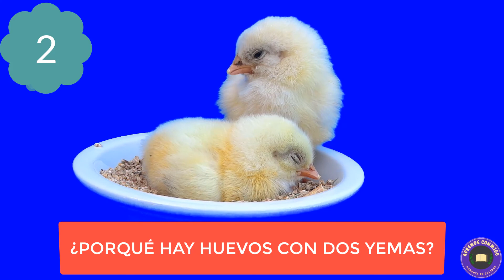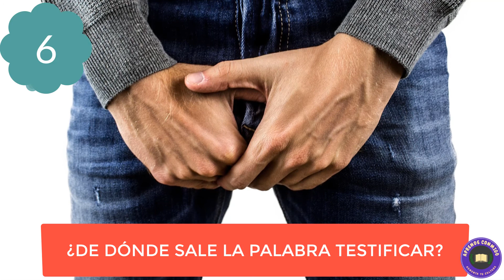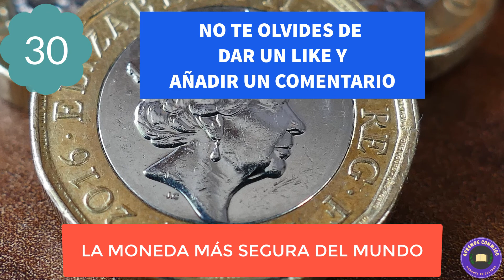✅ 30 Curiosidades que te dejarán con la boca abierta ✅ | 👉 Sabías que... 👈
30 Curiosidades que te van a impresionar.
Cosas curiosas que no sabías.
Es una forma de aumentar tu cultura y ser el centro de atención en tus reuniones de amigos.
Entra a ver el video y seguro que todo lo que aprenderás es imposible de olvidar.